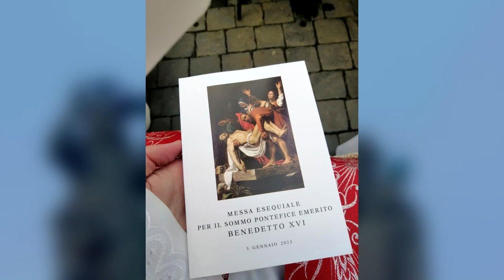Sacerdote de la Diócesis de San Isidro de El General